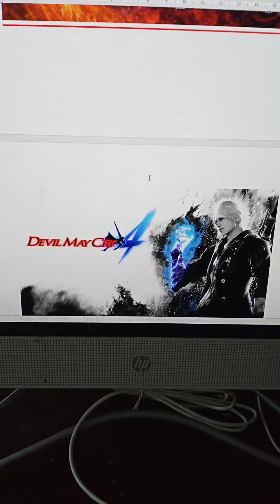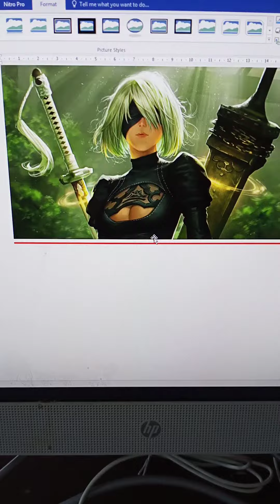13 Game PS4 Yang bergenre atau bertemakan Hack N Slash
13 Game PS4 Yang bergenre atau bertemakan Hack N Slash